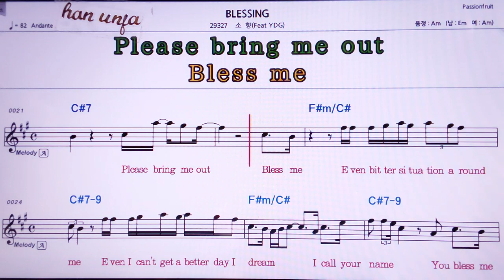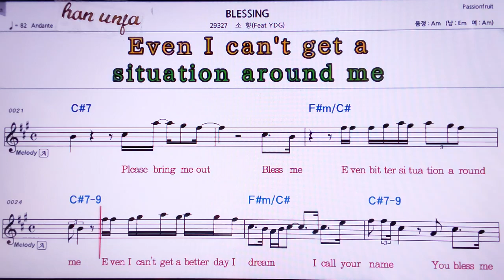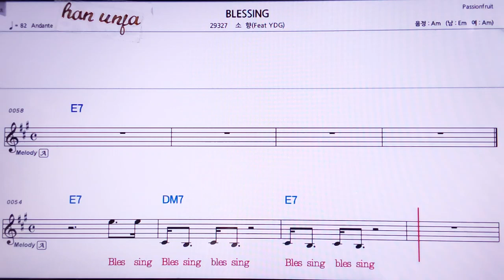BLESSING/소향*YDG 👍MR,노래방, 악보, 코드,Karaoke With Sheet Music